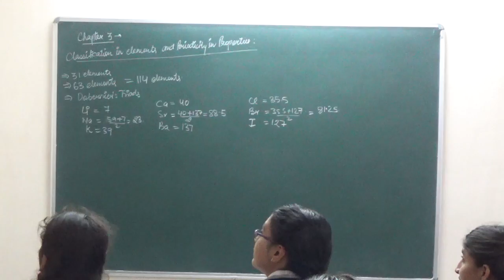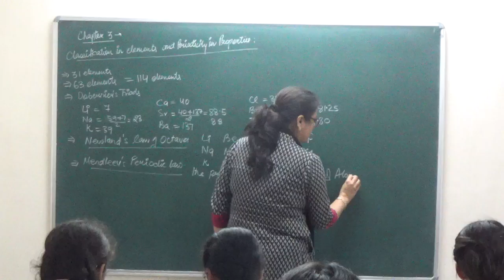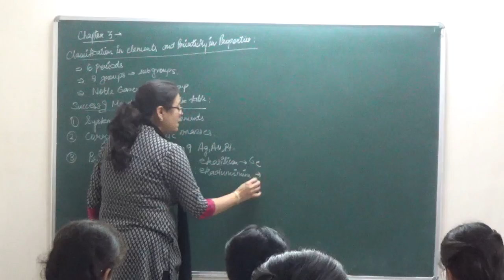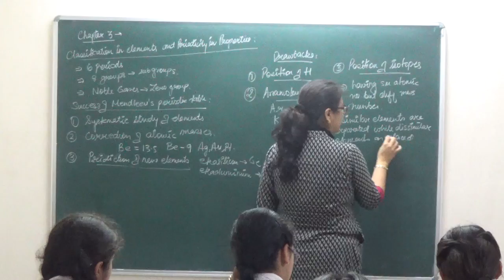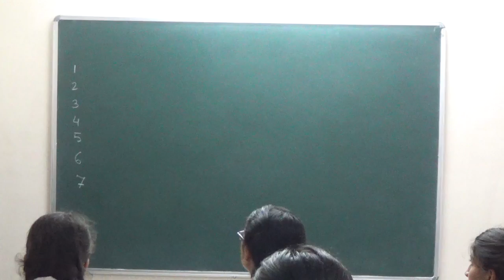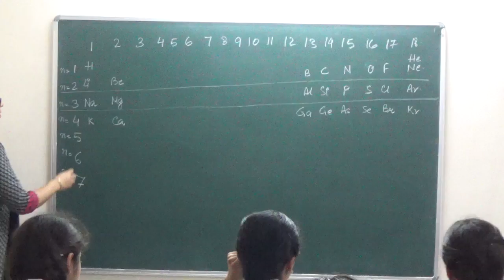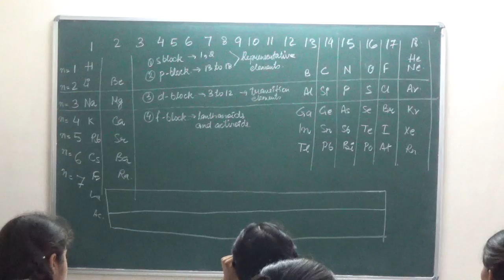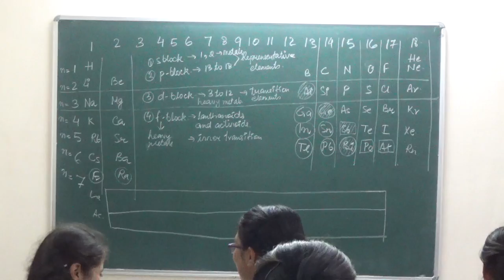XI 3 1